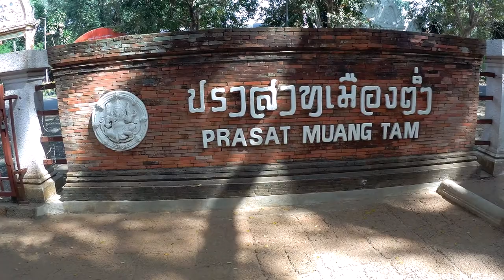Buri Ram Rock castles : Khao Phanom Rung and Prasat Mueang Tam Castle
This clip Video has 2 rock castles. the first one is Khao Phanom Rund. it is on top of  mountain and the last one is Mueang Tam castle, "Tam" mean lower, it is lower than Phanom Rung.

For the trip should be 6-7 hrs. because the 2 castles too far from Buri Ram city about 50 KM and i had rented the car by asked the reception in hotel that I rested.

Thailand Master Trip was created for travelers who would like to visit Thailand. It is possible to travel by yourself.